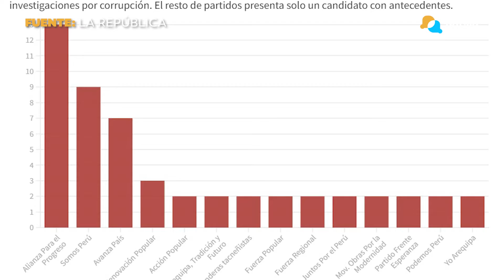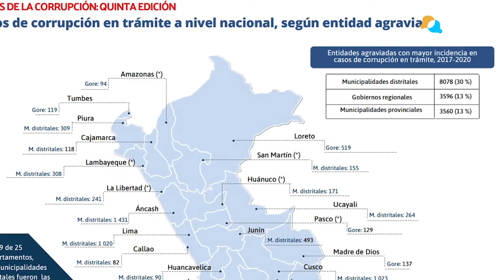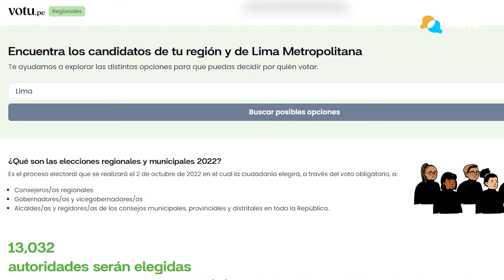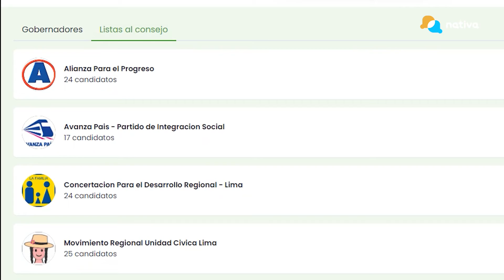📌 Elecciones Regionales: Candidatos con antecedentes de corrupción aspiran a cargos de gobernador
📌 En unas semanas se realizarán las Elecciones Regionales y Municipales. En medio de una crisis que compromete al Ejecutivo y Legislativo, la situación que ocurre en las regiones es de temer. Según el diario La República, 89 candidatos para vicegobernadores y gobernadores presentan investigaciones por corrupción. En el siguiente informe, más información al respecto.